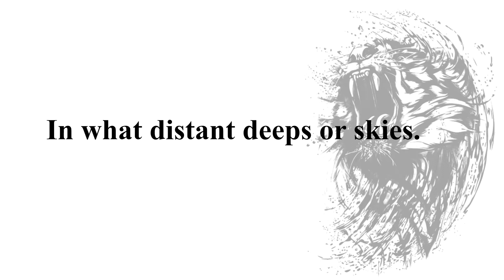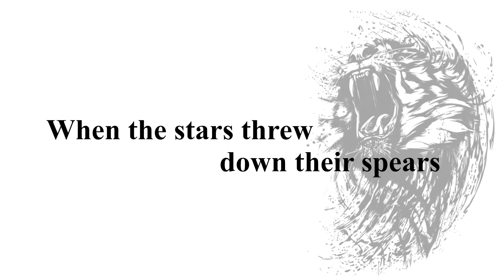The Tyger | (Burning Bright) by William Blake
The Tyger is one of our favourite poems by William Blake.  In reading this and creating the music we both discovered so much depth of meaning.  Hope you enjoy.